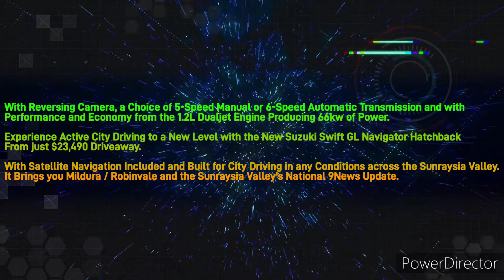Sunraysia Valley Hit 99.5FM - 6PM News Update, Thursday February 22nd 2024